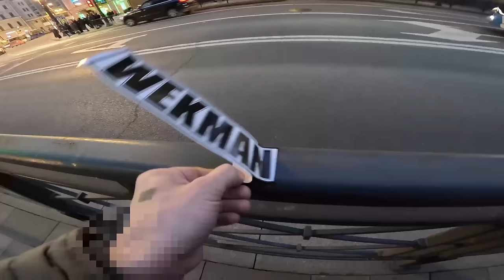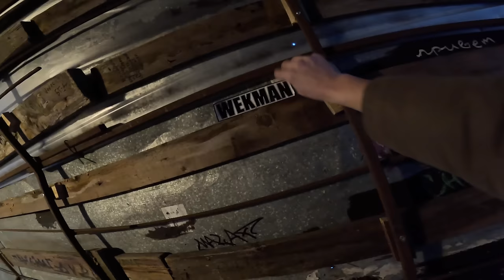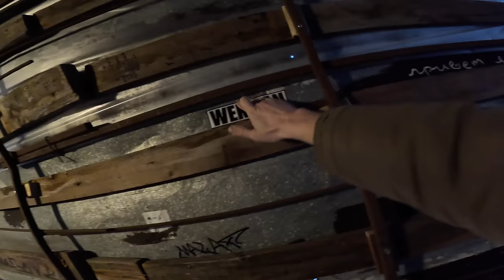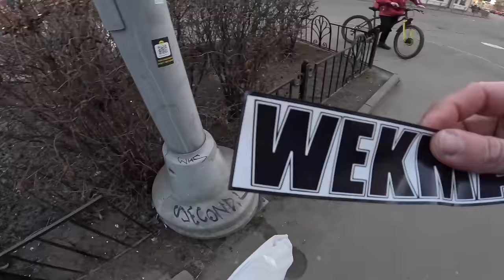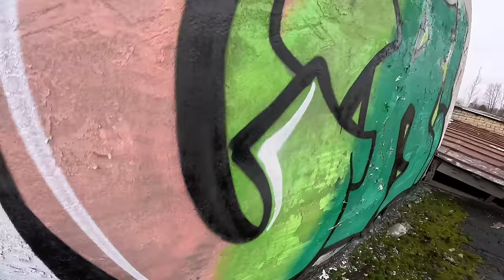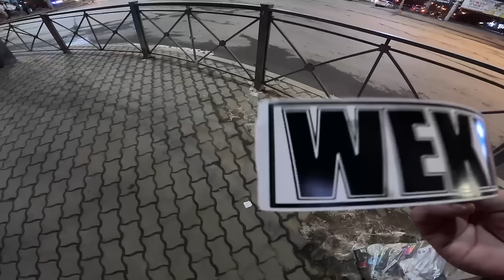Single Player pART8 Colored piece and new stickers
a small roof in an industrial area, testing new stickers and a couple of graffiti tags